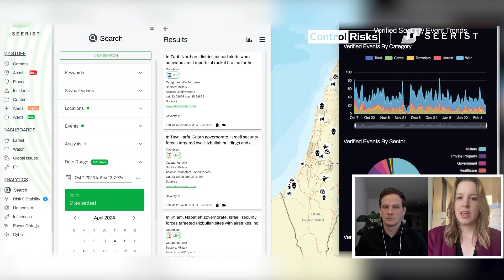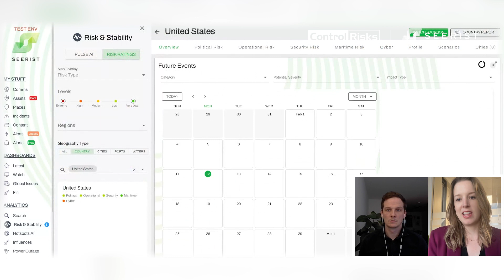Security Event Trends – Q4 2023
How will recent global security events impact your organisation? Hear from our experts discussing recent trends with a forward-looking perspective on the quarter ahead. Find out more about our strategic partnership with a personal introduction

00:00 Intro
00:58 Top 5 observations for Q4 - 1
02:55 Top 5 observations for Q4 - 2
4:10 Top 5 observations for Q4 - 3
05:26 Top 5 observations for Q4 - 4
06:18 Top 5 observations for Q4 - 5
07:32 What to look out for in Q1 2024
09:32 Outro